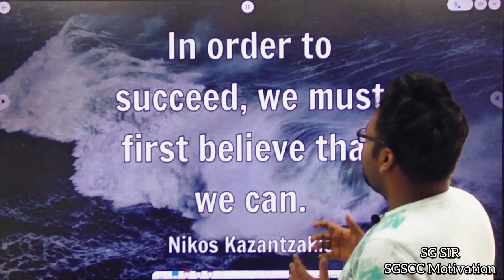SG SIR MOTIVATION 04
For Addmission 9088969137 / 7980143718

SGSCC PRIME PLUS
3 DAYS CLASS
FREE SGSCC PRIME PACK 3000+ CONTENT
INDIVIDUAL TEACHERS
LIFETIME VALIDITY
ONLINE & OFFLINE MODE CLASSES
4 SUBJECT BOOK FREE

BELGHORIA MATH & REAS SPECIAL (SG SIR & RITAM SIR)

OUR BRANCH : KALYANI, BELGHORIA, RANAGHAT, ARANGHATA, GAYESHPUR, JALPAIGURI, HALDIBARI, DHUPGURI

✅FOUNDATION ONLINE BATCH 👇

🎯ADDMISSION OPEN🎯

🎯ADDMISSION OPEN🎯